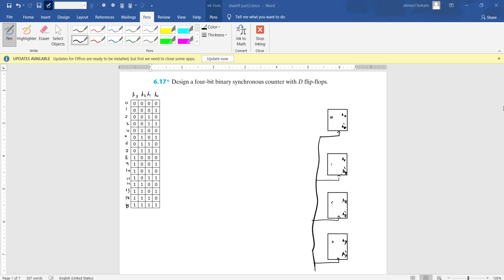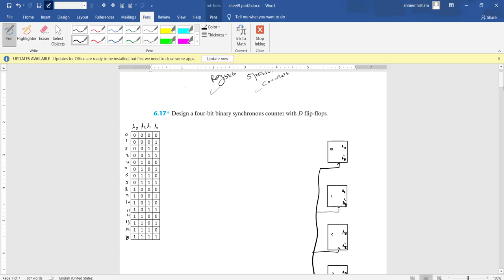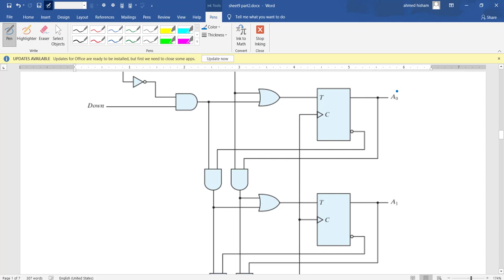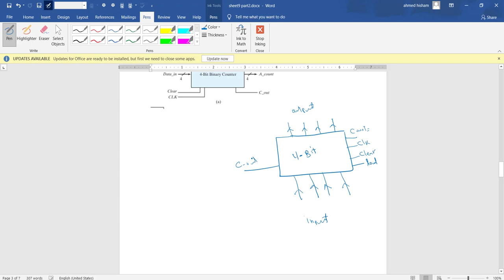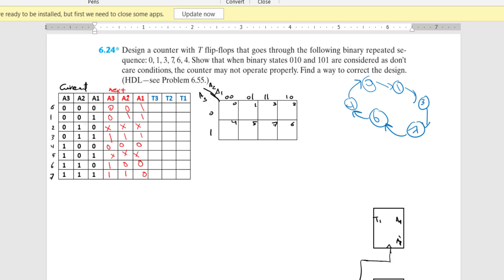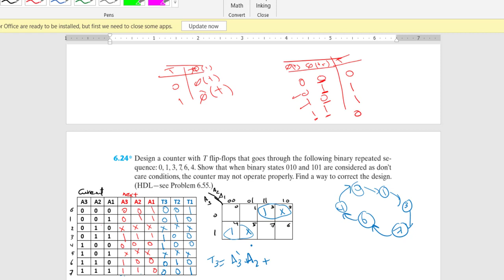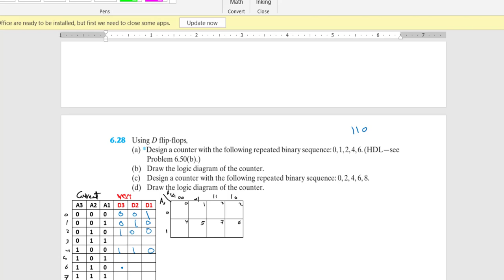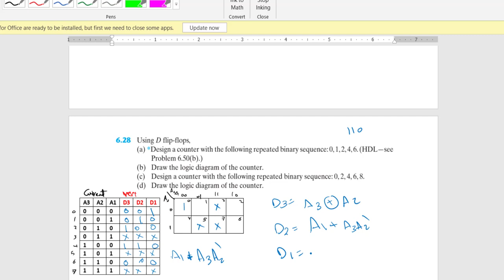Solution for Questions from chapter 6 - Part2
Solutions for Questions (Digital Design Morris Mano 5th) 6.17, 6.18, 6.20, 6.24, 6.28